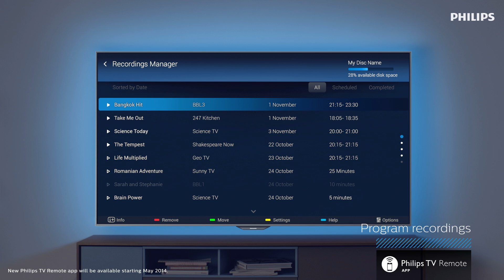2014 Philips TV powered by Android™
Europe's first Philips Ambilight TVs powered by Android™
The 2014 Philips 8000 models are the first Android based TVs coming to Europe and Russia. They provide access to popular Google™ services and features including Google Chrome™ browser, YouTube™, Google Movies, Google Music, and Google search. Philips TVs powered by Android now deliver on speed and content by combining a quad core processor with Android, one of the most widespread operating systems in the market today.